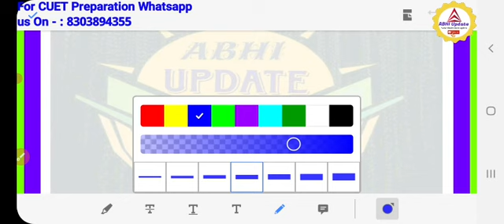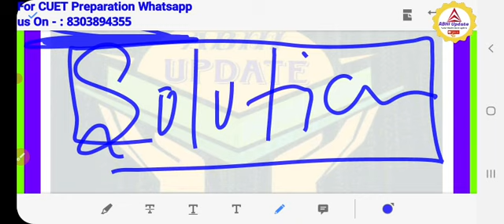Cbse 12 Accountancy Exam Solution 2023 | cbse Accountancy paper solution |Students Reaction Accounts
Hello Guy's,

Cbse Board class12th  2023
Accountancy Complete solution

Vist this video link

set1

set 2

set 3

2022 cbse bst exam solution,  2023 cbse 12th bst paper solution.

upboard Accountancy exam solution 2023, Accountancy up board solution 2023, students reaction CBSEboard Accountancy exam 2023,Cbse Accounts important topics 2023,cbse BST important topics 2023,cbse important BST questions 2023